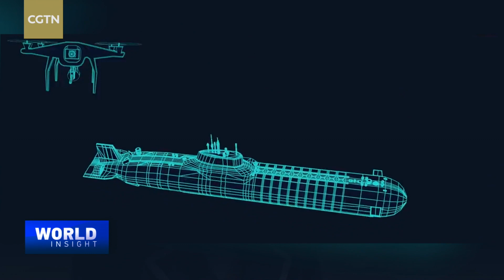The Red Cross mission: ICRC President Spoljaric speaks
In a world prone to conflicts and disasters, it's all the more urgent for everyone to come together in easing the pain and suffering of people caught in the crossfire, under the banner of the Geneva Conventions. One of the organizations committed to this mission is the International Committee of the Red Cross, or ICRC. Over the past 160 years, the ICRC has been dedicated to providing emergency aid to conflict victims. It has been calling for governments to adapt international humanitarian laws to improve the victims' circumstances. Chinese President Xi Jinping spoke highly of these efforts in his recent meeting with ICRC President Mirjana Spoljaric in Beijing. Spoljaric said the ICRC highly appreciates China's contributions to the international humanitarian cause. Here is CGTN host Tian Wei's in-depth conversation with the ICRC president.